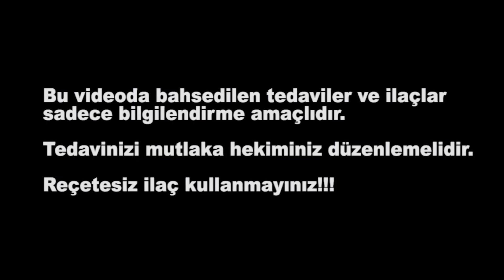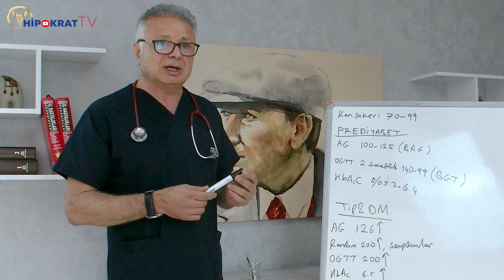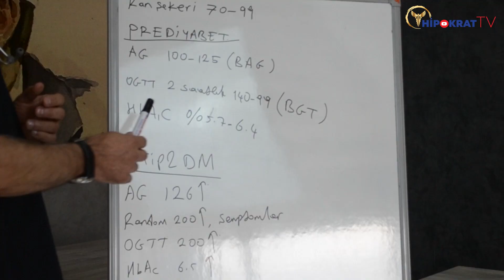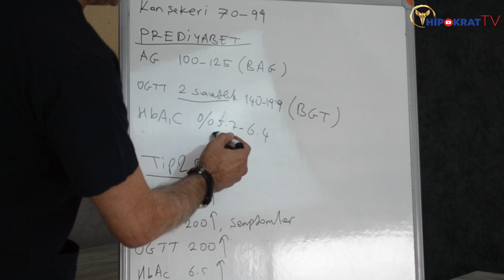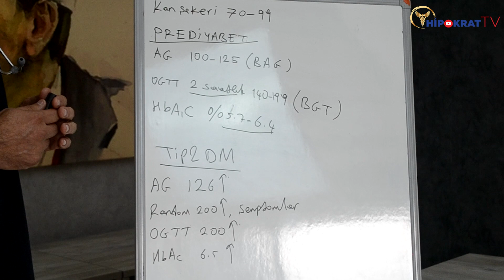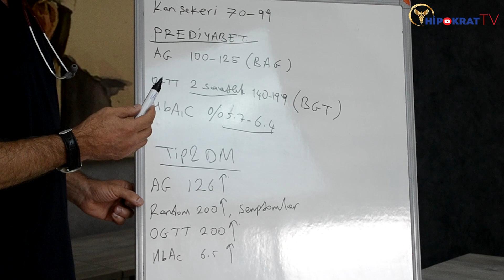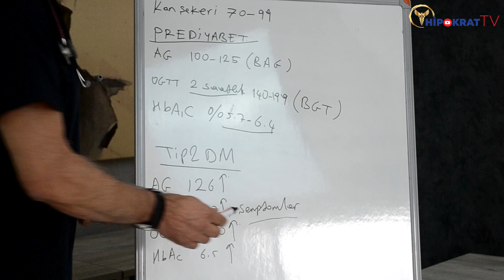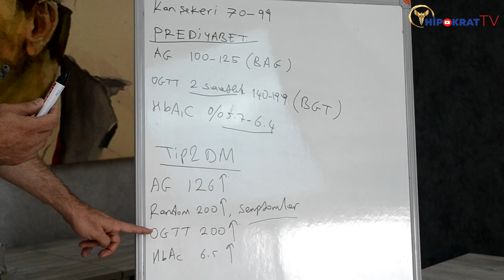GİZLİ ŞEKERİM VAR MI? (Şeker Hastası Mıyım?) - Dr. Erhan Özel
Dr. Erhan Özel, toplumda gizli şeker olarak bilinen pre-diyabet nedir, gizli şeker normal şeker hastalığına dönüşür mü, gizli şeker belirtileri nelerdir, sizlerle paylaşıyor .